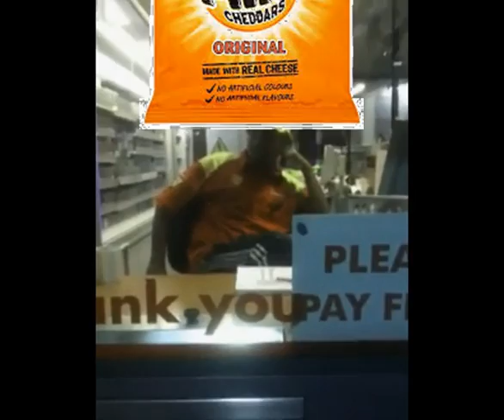'shell 24' - the whippet beans (24 hour garage munchies song)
an old whippet bean song about midnight munchie missions to the only place open in the wee hours. These days fully stocked fridges and cars mean we no longer make those hazy late night shopping trips, but still pass groups of bong-minded giggling zombies with carrier bags full of cheap crisps :)  This ones for them :)

This song is too loud I know :(